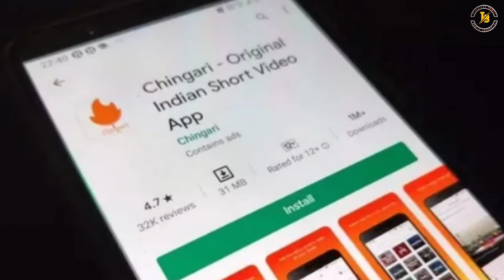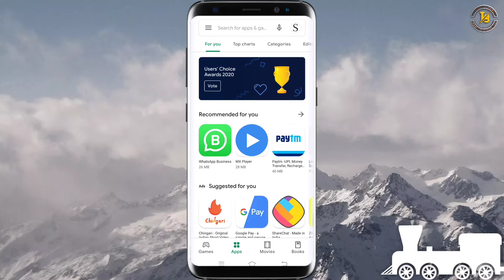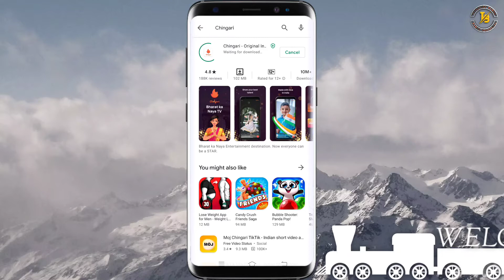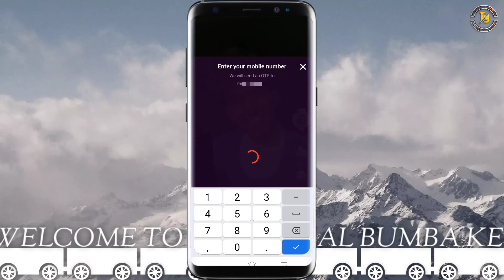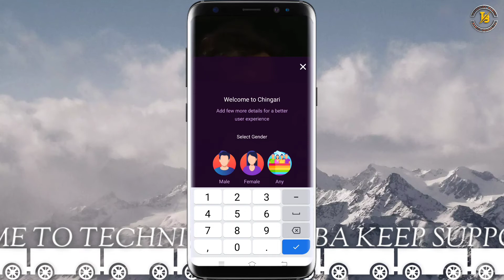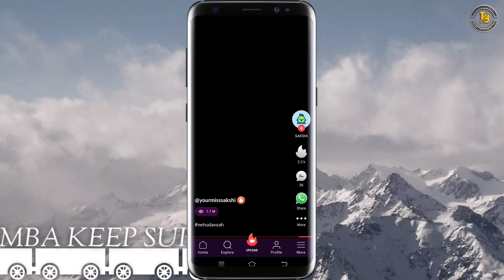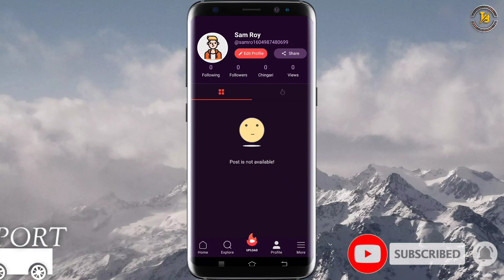Chingari Ki ID Kaise Banaye | Chingari Ki ID Kaise Banate Hain | Chingari Ki ID Banane Ka Tarika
Hello Guy's
Welcome Back To Technical Bamba. Aaj Ki Is Video Main Main Aapko Bataunga Ki Aap Apna Mobile Per Kisi Tara Se Chingari Application Ki Account Yani Ki "Chingari ID" Kis Tarah Se Banaye Jata hai. Kuchh Aasani Tarika Aur Kuchh Minut Ki Andar. Is Video Ke Andar Bataunga. Aap Apna Mobile Phone Per Kis Tarah Se Chingari Application Mein ID Kis Tarah Se Banaye Sakte Hai. So Guys I Hope Yah Video Dekhne Ke Bad Aap Apna Mobile Phone Mein Chingari Application Par Account Create Karke "Chingari ID" Yani Ki Chingari Application Mein Id Banaye Sakte Hain.